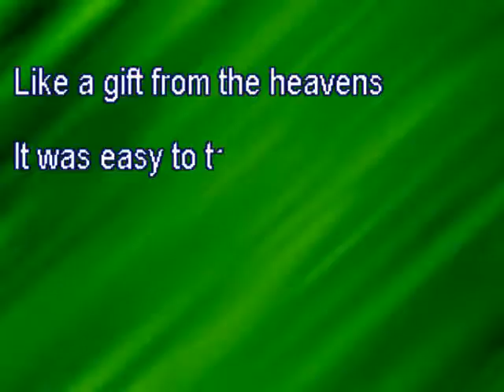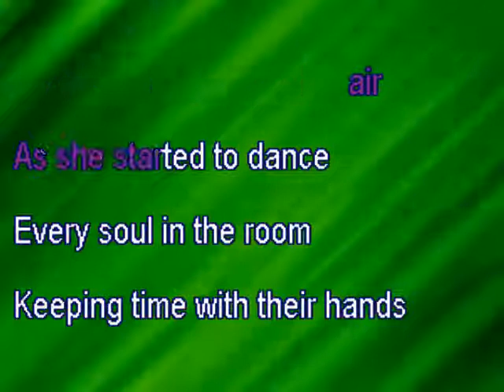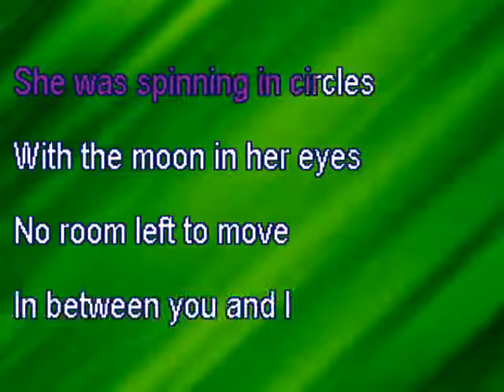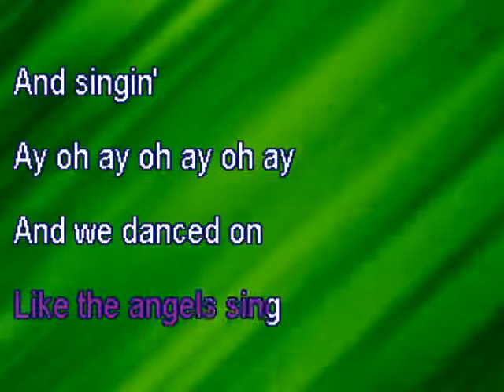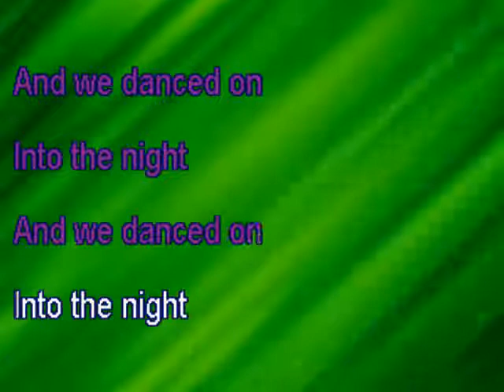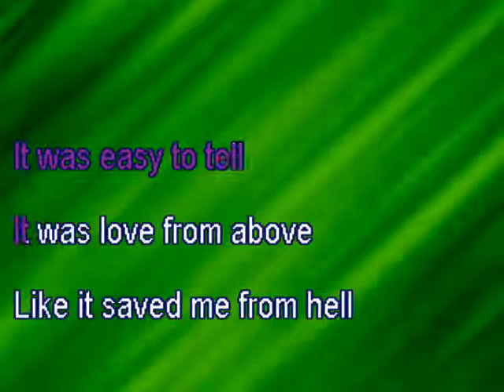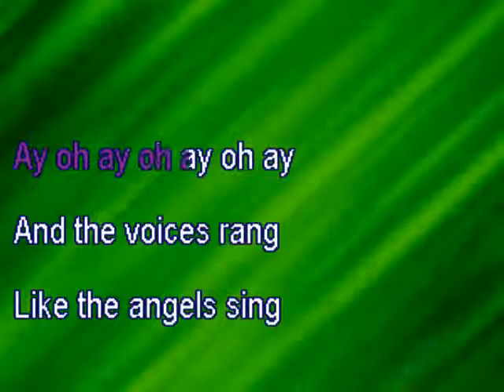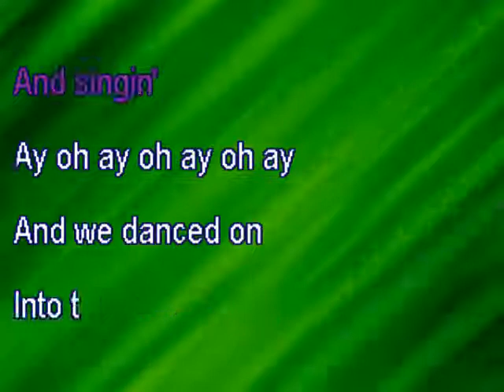Into The Night Santana and Chad Kroege